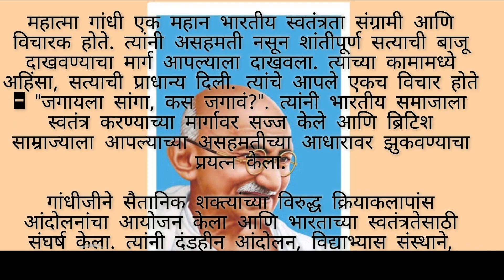mahatma gandhi essay marathi